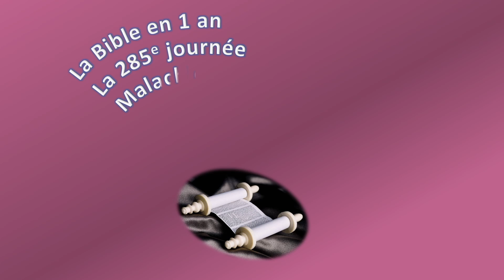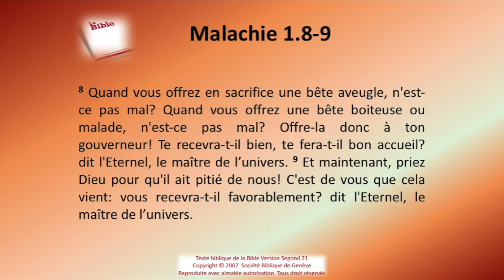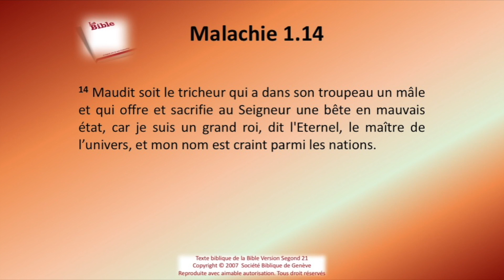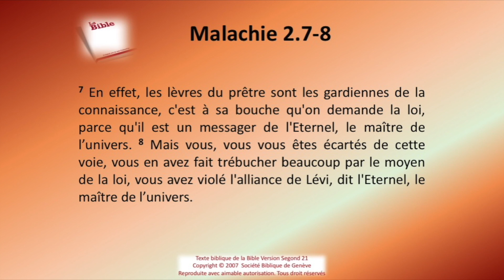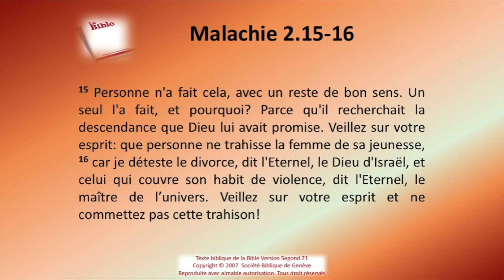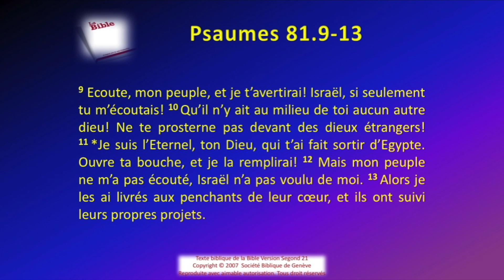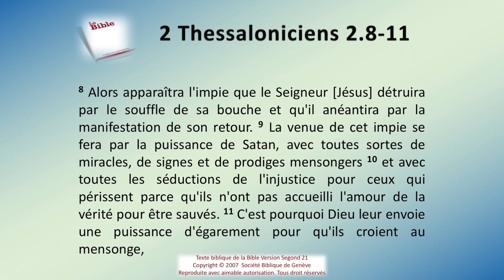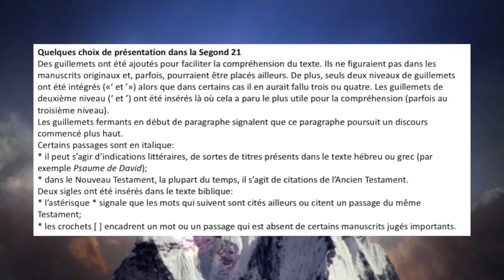La Bible Sg21 en 1 an le jour 285 rev 2021